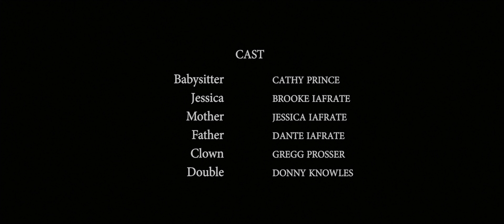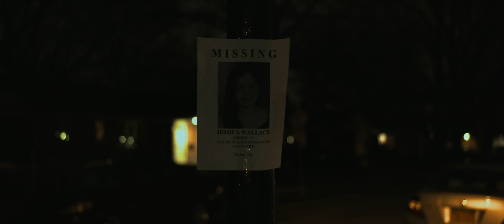The Babysitter (Short Horror Film)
An original short horror film by writer/director Nick Sicurella about a babysitter who's confronted by an unexpected visitor on Halloween Night...